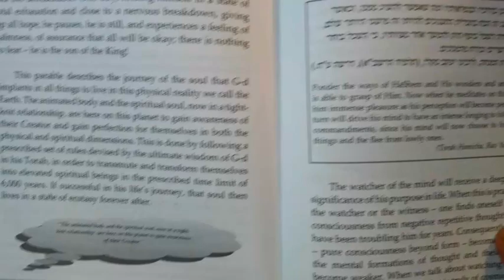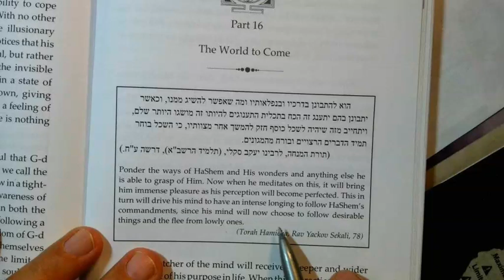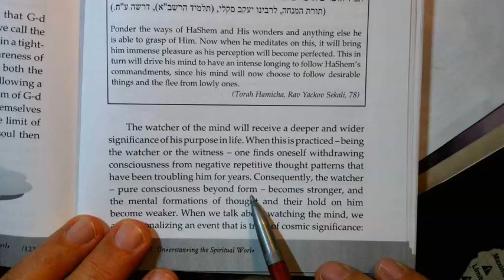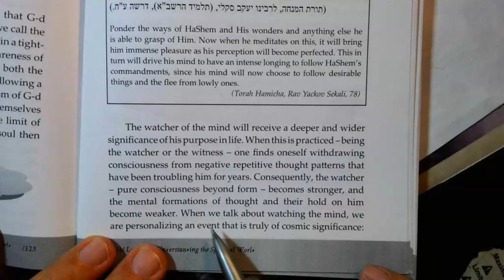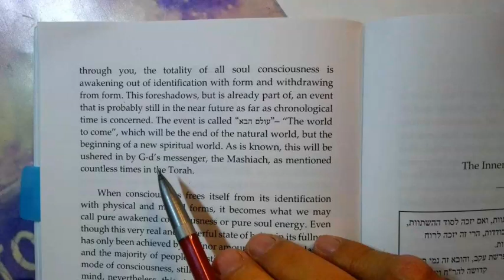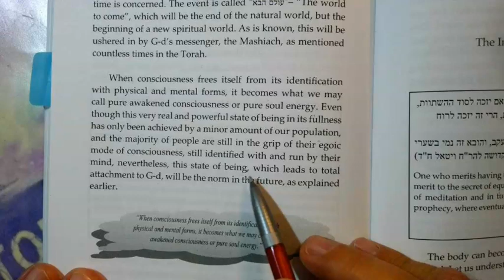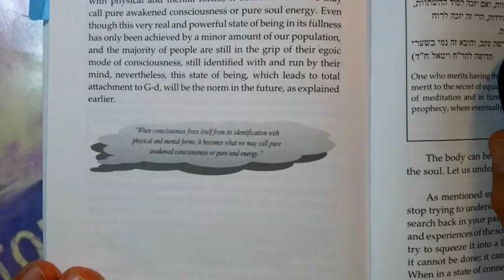KABBALAH OF MIND CONTROL Rabbi Yosef Chaim Mimran 21Elul 5784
World beyond physicality...Learn the tools of watching ...your mind!...